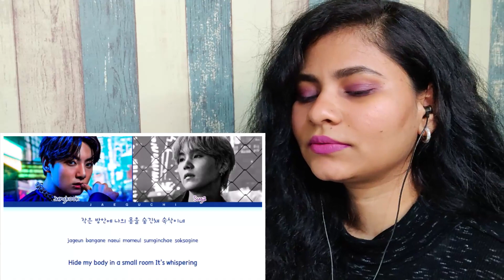BTS Jungkook - Stay Alive Lyrics (Prod. SUGA of BTS) (CHAKHO OST) (정국 슈가 Stay Alive 가사)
Also guys Checkout my latest Reaction Video on

BTS (방탄소년단) & Juice WRLD – All Night (Color Coded Lyrics) | This Song is so COOL

BTS Vlive moments I think of a lot | Reaction | Why are they like this? Try not to laugh

Kpop Tiktoks That Made Me Laugh At 3am | This is so Hilarious | But I am watching this At 6:00pm LOL

Super Tuna by Jin of BTS | [CHOREOGRAPHY] Jin of BTS ‘슈퍼 참치’ Special Performance Video | Love This